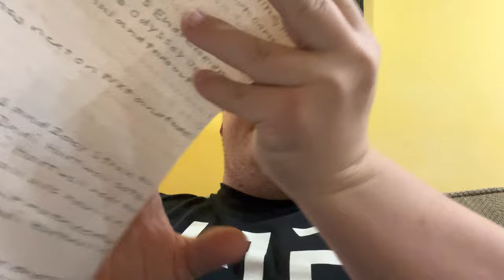My November 1st Episode Of Tuesday Night NXT Results